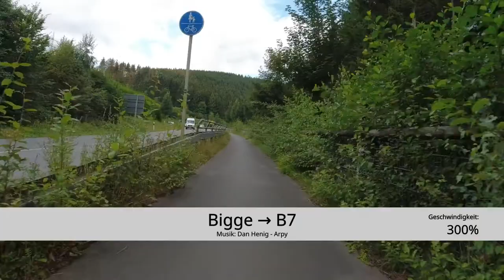Bigge → B7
Mit dem Rennrad von Bigge bis zur B7 (Geschwindigkeit: 300%). Folgevideos
· Am Ende zurück nach Bigge: demnächst...